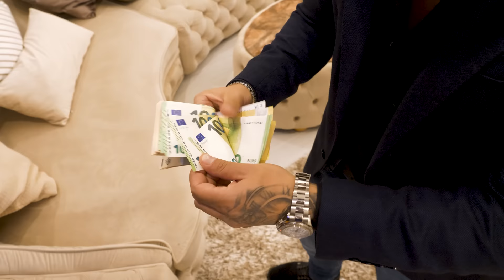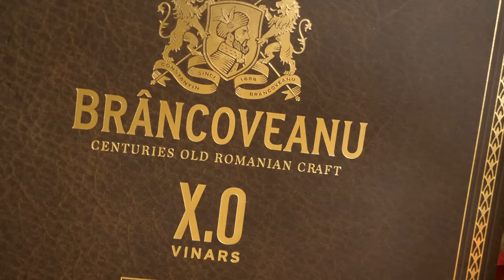Toni de la Brasov - Astia care va dati neamuri / 2023 Video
Toni de la Brasov - Astia care va dati neamuri
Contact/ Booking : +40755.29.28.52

Produced by @desantomusic & @layaphotography

Muzica si Text : DeSanto Music
Orchestratie : Catalin Ciortan
Voice Design : DeSanto Music
Mix & Master : DeSanto Music
Video Film : Florin Stir ( Fad Media Production )
Edit :  Laya Photography

Astia care va dati neamuri
Stati ma urmariti la geamuri
Ma aratati cu degetu
Oricat v-am dat nu-i destul
Acum ca m-am ridicat
Si de neam sunt cautat
Atunci cand eram sarac
Ma salutati doar din cap

La mine ati gasit mereu
Ajutor cand v-a fost greu
Cand aveti sacii incarcati
Un telefon nu mai dati
Dar e o vorba cu valoare
Cine a avut bani mai are
Ca valoarea-i tot valoare
Si niciodata nu moare

Cand esti sus si esti pe val
Si esti rolul principal
De tine se sperie
Te pupa te perie
Si atunci ma intreb asa
Ce perversa e lumea
Ce rade sufletul meu
Curva-i lumea dapoi eu

La mintea si al meu noroc
Am curaj sa arunc in foc
Banii, tot ce am adunat
La pamant sa ajung culcat
Si in 3 zile di 7, si in 3 zile din 7
Le recuperez pe toate